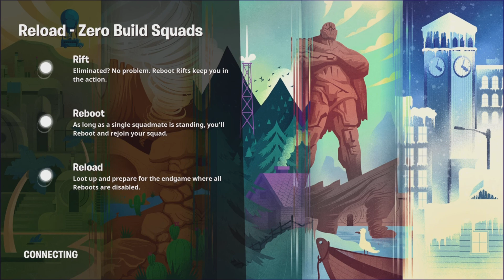Bring it Vol 806- Vader Goes Hunting 2